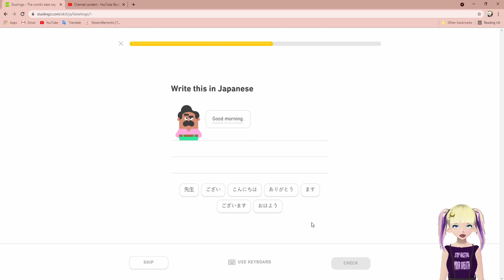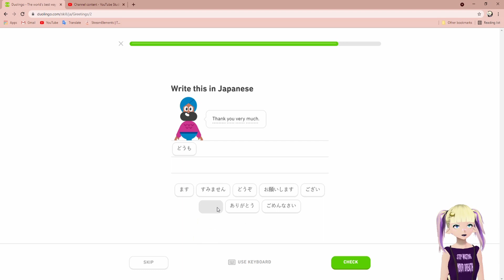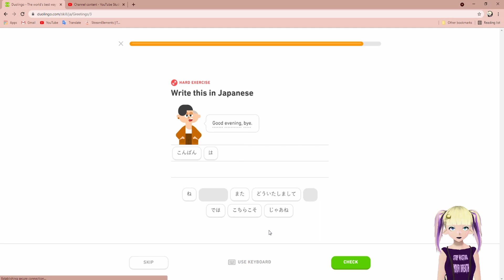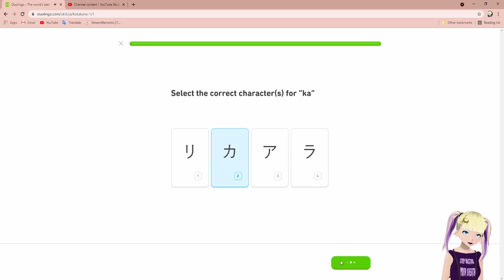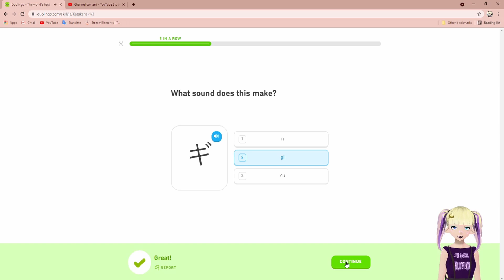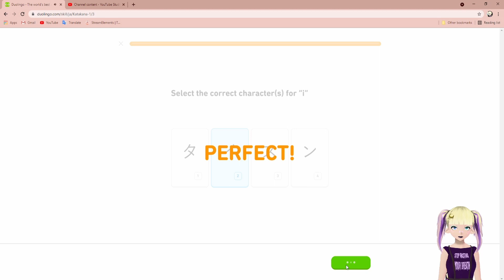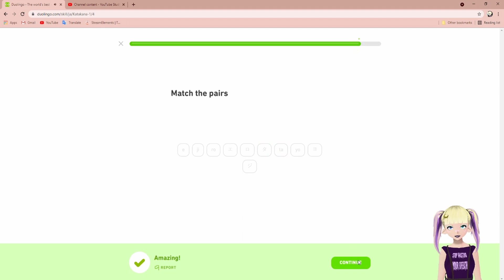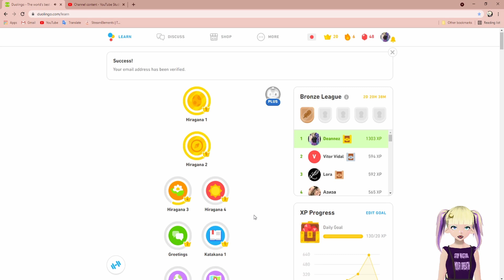Well then...... Yea... Yep!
┊                       ❶  ⁞ ❏. Intro
┊                       ❷  ⁞ ❏. Socials
┊                       ❸  ⁞ ❏. Schedule
┊                       ❹  ⁞ ❏. Discord
┊                       ❺  ⁞ ❏. Vtuber friends
┊                       ❻  ⁞ ❏.

╭──➤〈 ➊ 〉┈─   ┬Intro ───┈ 〈 ⏣ 〉
┊                            ⁞ ❏. I used to use duolingo years
┊                                    back to learn German but i
┊                                    gave up after a couple
┊                                    months so we will see how
┊                                    this goes!

╭──➤〈 ❸ 〉┈─   ┬Schedule ───┈ 〈 ⏣ 〉
┊                            ⁞ ❏. Monday-Thursday
┊                                    7pm EST
┊                                    6pm Central
┊                                    5pm Mountain
┊                                    8pm Western

╭──➤〈 ❺ 〉┈─   ┬Vtuber friends ───┈ 〈 ⏣ 〉
┊                            ⁞ ❏. Jackofhearts012